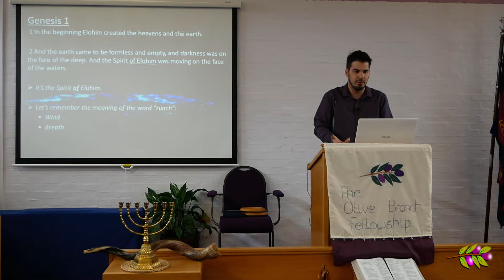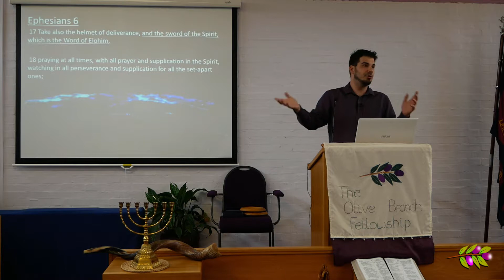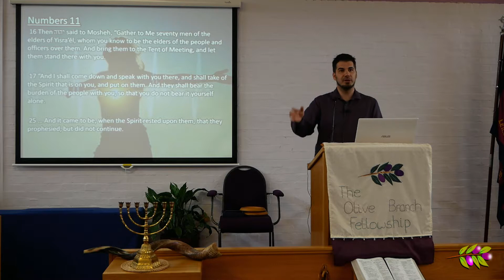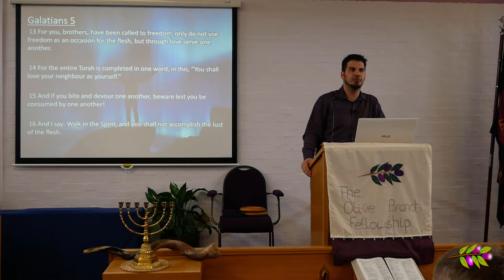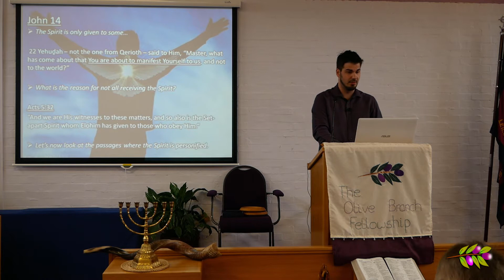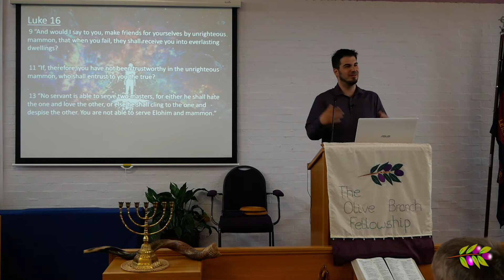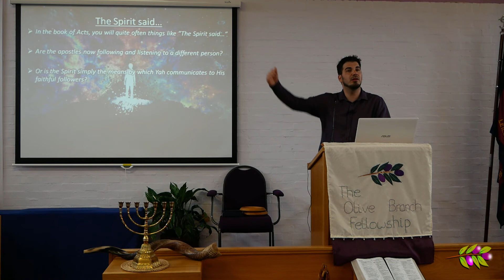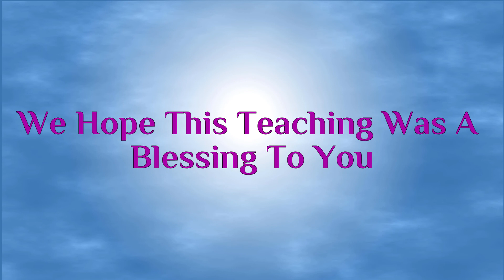Divinity Unveiled Part 4: The Spirit of Elohim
In this part of the series, we cover the topic of the Spirit of Elohim. What is it, and what does it do? How did the early believers view the Spirit? Is it its own person? How does the Spirit relate to the renewed covenant? How does the Spirit show that Elohim is one? All these questions we cover.